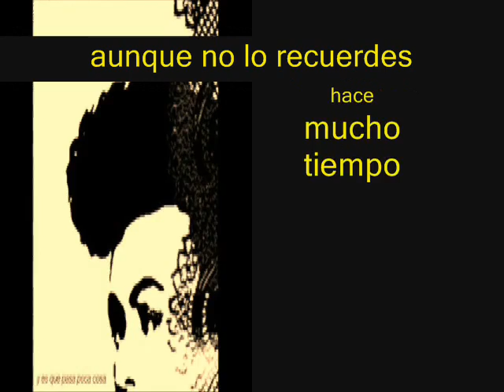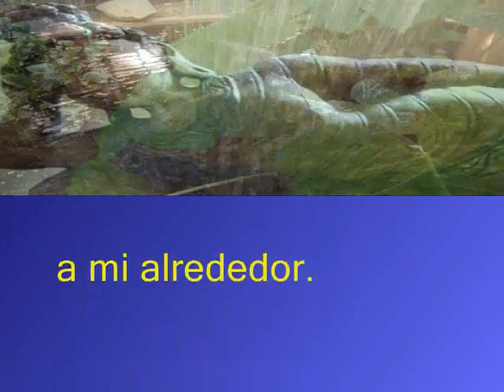Antuan 1 El llamado.wmv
aunque  Antuan todavia no lo recuerda, nos conocemos hace mucho tiempo.
Soy Linux. y el tiempo pasa con dulzura a mi alrededor